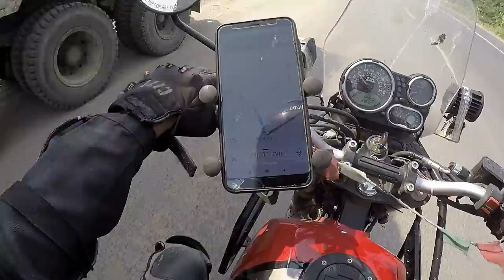INDIA-NEPAL RIDE | DAY 7 | 27 MAY 2022 | KATHMANDU TO VARANASI| 621KM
JO KISI NE KIYA WO MENE KAR DIKHAYA, BUT THE ROUTE TO BE FOLLOWED IS
KATHMANDU-BIRGANJ-RAXAUL-MOTIHARI-MANJHI- CHAPRA-BALIYA-VARANASI